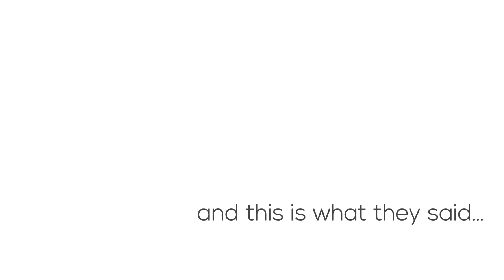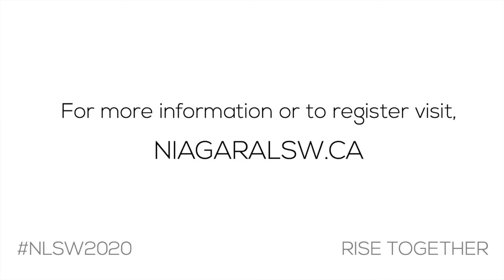NLSW 2020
This year, we are RisingTogether as women leaders in Niagara and we would love for you to join us! We are so fortunate to show you how the NLSW2020 speakers rise.